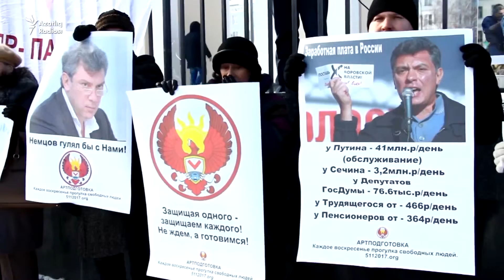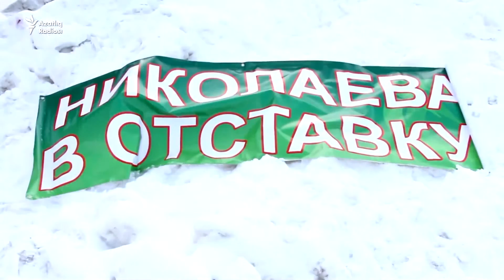Казанда Борис Немцовны искә алдылар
Казанның "Крылья Советов" паркында ике ел элек Мәскәүдә атып үтерелгән оппозициядәге сәясәтче Борис Немцовны митинг оештырып искә алдылар. Чыгыш ясаучылар Русиядә сәяси режимга каршы булучыларны үтерүчеләрне тапсалар да, үтерергә кушучыларның беркайчан да табылмавын белдерделәр.